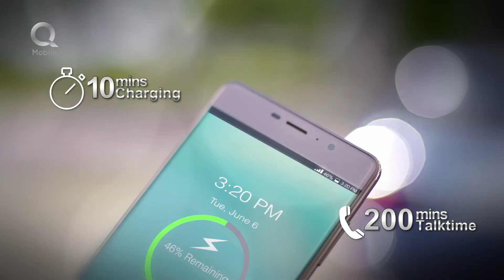Qmobile E2 Ad Featuring Mahira Khan Directed by Farooq Mannan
Client: Mobile
Director: Farooq Mannan
Featuring Mahira Khan
Production House: Formula Films
Producer: Shahid Yaqub
Line Producer: Beneton Films
Director Marketing: Zeeshan Qureshi
Media Production Manager: Kashif Zubair
D.O.P: Tausz Gabor
Hair & Makeup: Saima Rashid Bargfrede
Assistant Makeup: Ronai Lilla
PA: Viki Reka
Post & Grading: Amyn Farooqui & Tahir Moosa @ Sharp Image
Product Demo: Zakir Ali - The Artlab
Photographer: Zahid Ghori
Year 2017